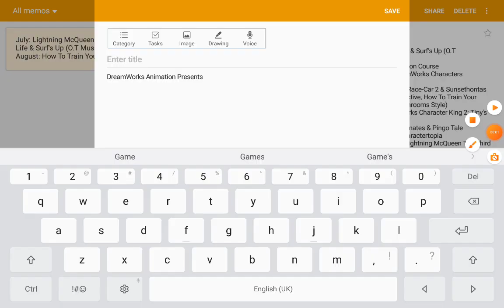Charles' Game (Geri's Game)